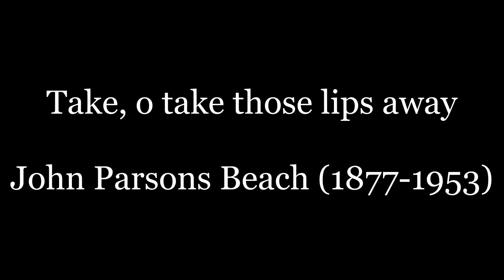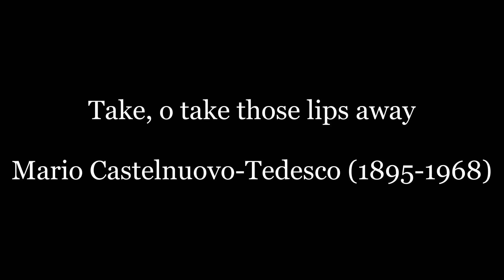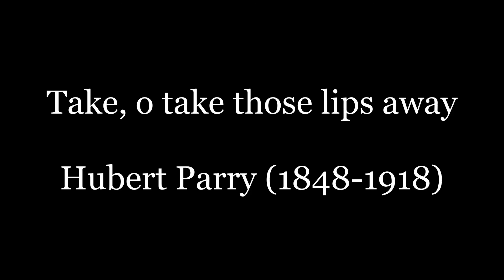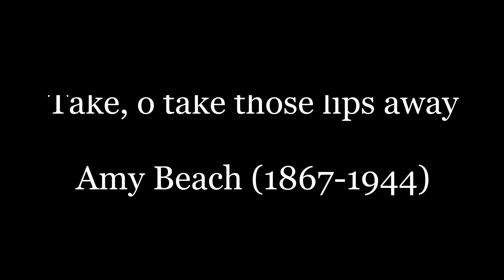SONGspeare 2020! Ep. 10: Measure for Measure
After a bit of a break (we'll call it "self-care" after the 5 episodes in 5 weeks business), SONGspeare 2020 is back with Measure for Measure! No discussion of microns or social distancing requirements here, but we ARE looking at measuring settings of the same text against one another...

The only song to be found in the pages of Measure for Measure is Act 4's "Take, o take those lips away." While there are no known version early enough to have been used by Shakespeare, Ross Duffin has fitted the lyrics to a possible melody used in The Bard's time But we're not about that crusty stuff here at SONGspeare 2020, so here are 5 art song versions from much later!

(All titled "Take, o take those lips away")

0:00 Introduction
4:28 John Parsons Beach (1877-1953)
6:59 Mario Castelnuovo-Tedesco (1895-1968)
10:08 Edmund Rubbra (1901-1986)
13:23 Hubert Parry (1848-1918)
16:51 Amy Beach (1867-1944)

The timing of this series is based off of Ian Doescher's Shakespeare 2020 Project, which can be found

My own personal catalogue of Shakespeare Songs can be found